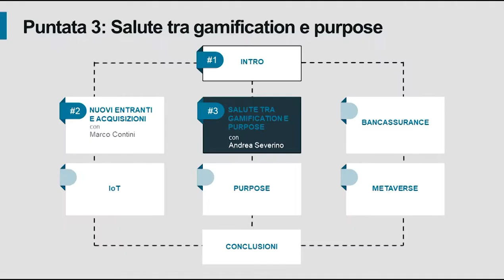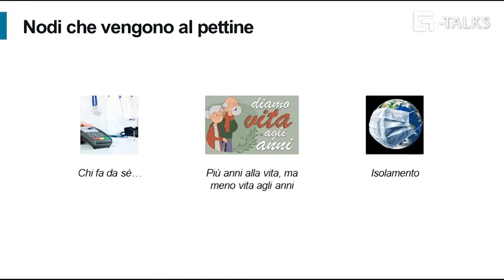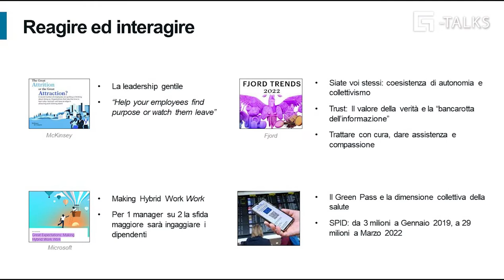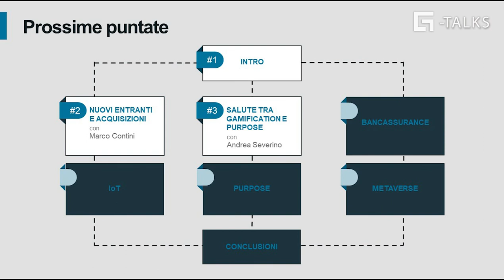G-TALKS : SALUTE TRA GAMIFICATION E PURPOSE con Andrea Severino (3°puntata)